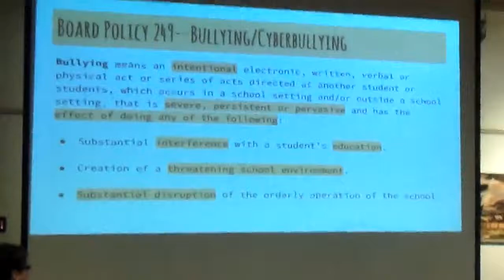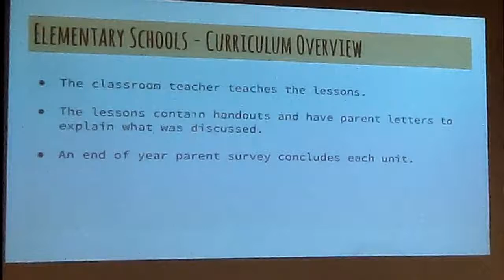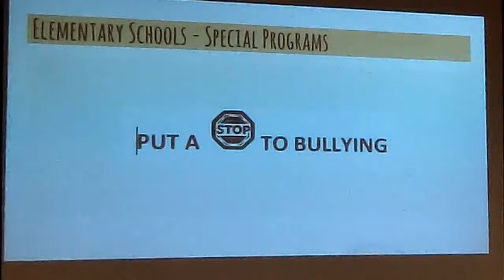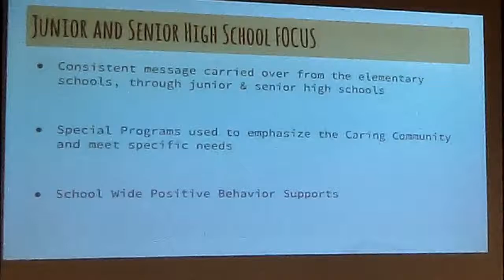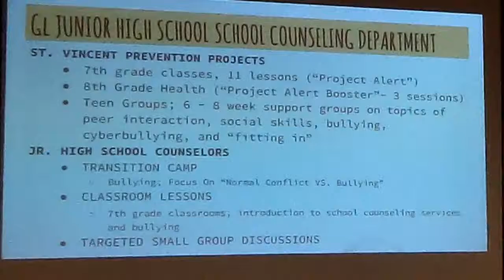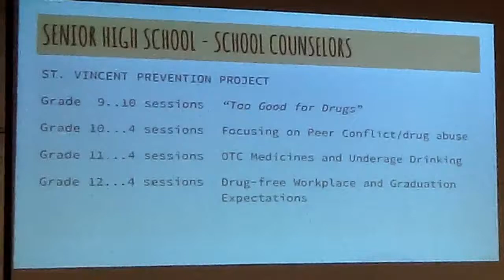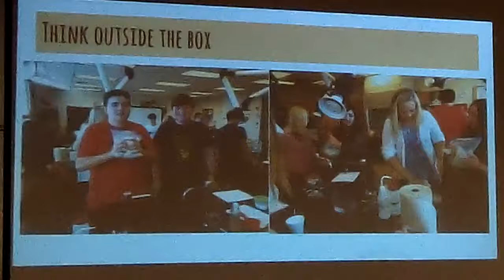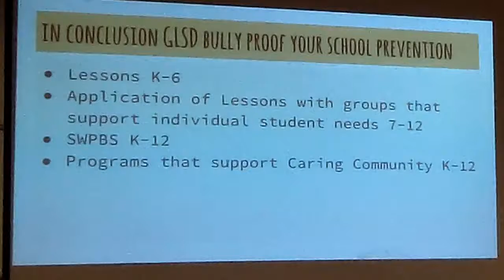School Board COTW, September 2016, Latrobe PA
Committee of the Whole Meeting, Board of Education, Greater Latrobe School District, Latrobe PA, September 13, 2016. Features a lengthly presentation outlining the GLSD's comprehensive anti-bullying program. Read full coverage of the School Board's meetings in the Latrobe Bulletin.